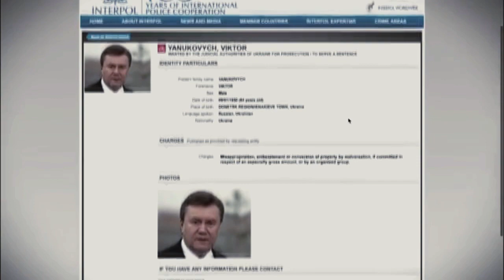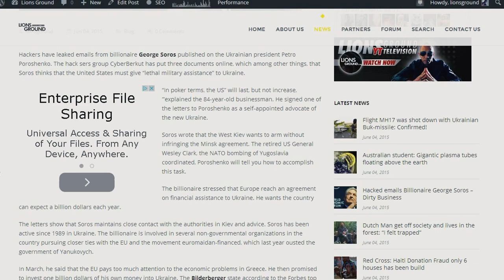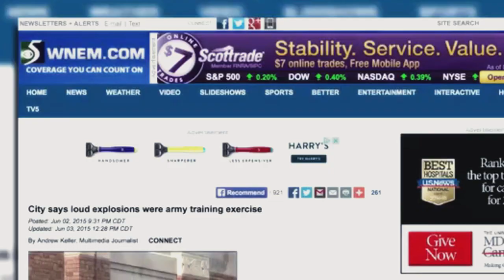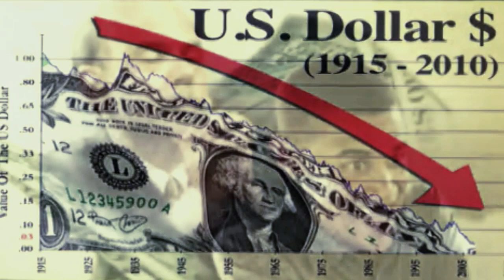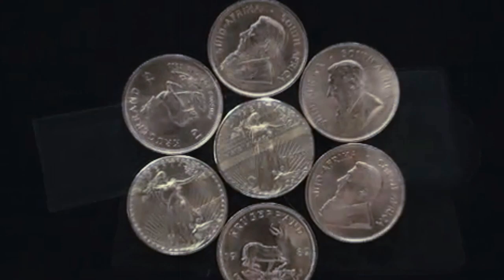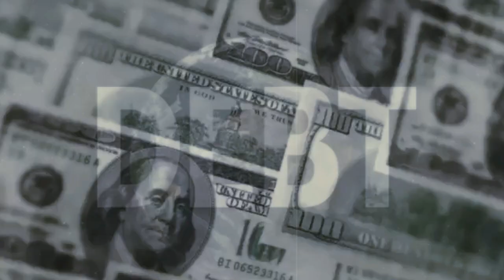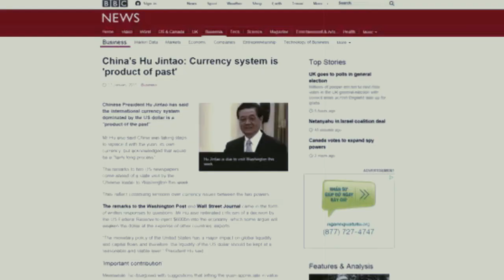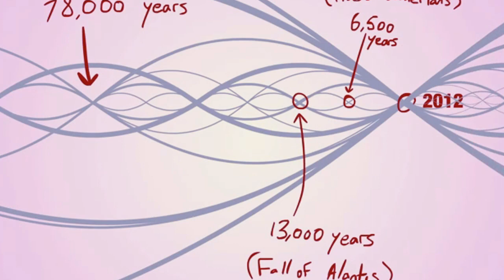Jeff Rense & Richard Sauder - The Fall of The American Empire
Clip from June 04, 2015 - guest Richard Sauder on the Jeff Rense Program.